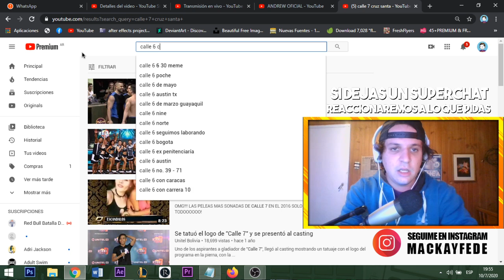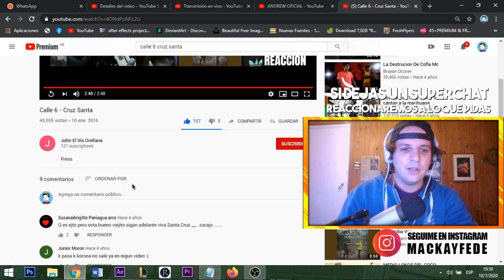LOS INICIOS DE CRUZ SANTA! Calle 6 🇧🇴 | INCREIBLE!!! 😱